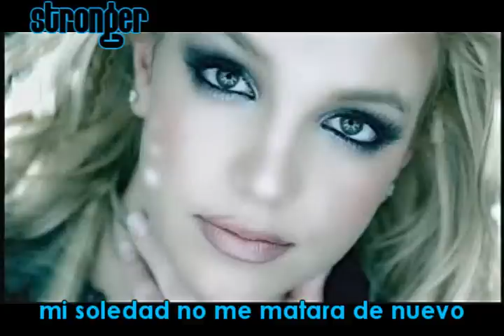Stronger - Britney Spears [SUB. ESPAÑOL]